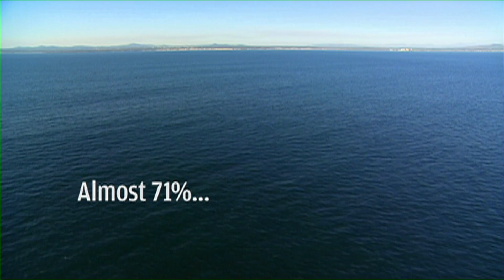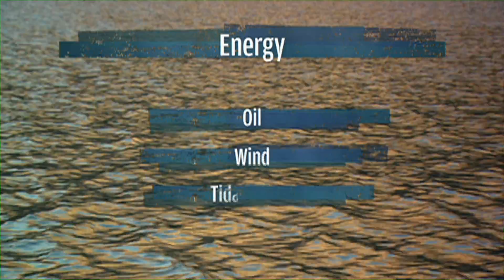Saving a Species: Our One Ocean -- Thank You Ocean | SeaWorld®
The ocean's importance cannot be over-estimated.  Find out how this vital resource affects all of life on Earth.